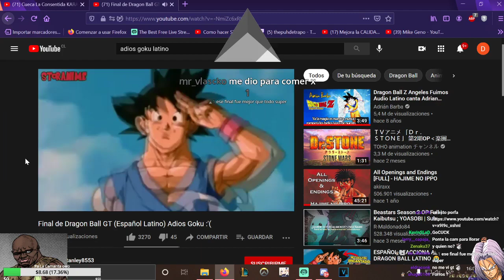aca fue donde lloramos los hombres...